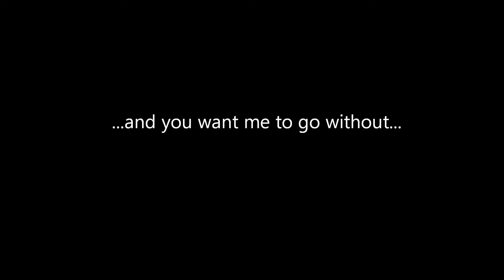Johnny Cash - One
"...жесткий, изворотливый, едкий разговор между двумя людьми, которые прошли через отвратительные, тяжелые вещи."

"...фраза «get to» (вместо «got to») важна, так как предполагается, что помощь другу — привилегия и большая честь, но не обязанность!"

David Howell Evans aKa The Edge